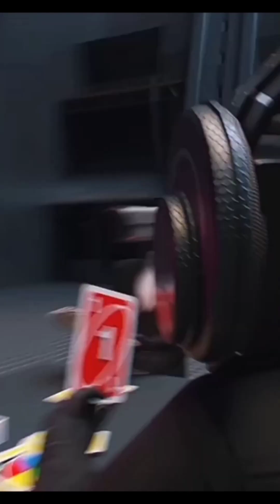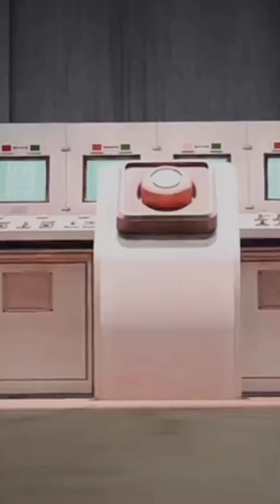skibidi toilet all new funny series😂😂